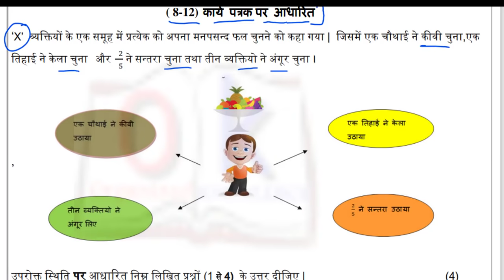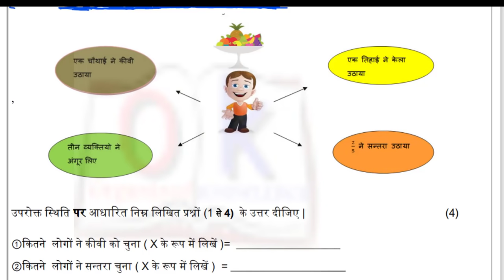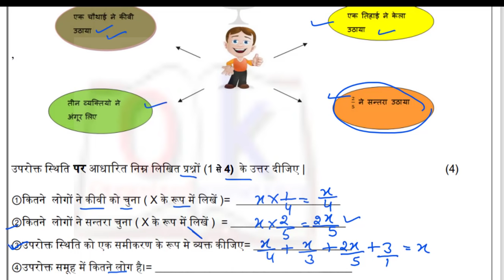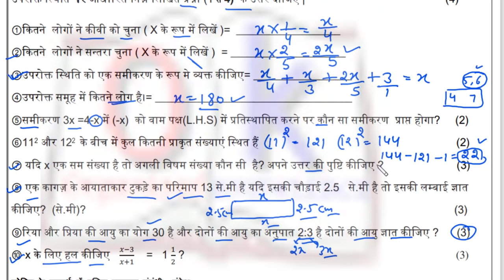Class 8 Maths Assessment worksheet 2 Hindi medium (2/9/21) worksheet 2 assessment Hindi medium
# MathsHindimediumassessmentWorksheet2class8
class8 Maths Hindi mediumassessmentWorksheet2
class8worksheet Maths Hindi mediumassessment